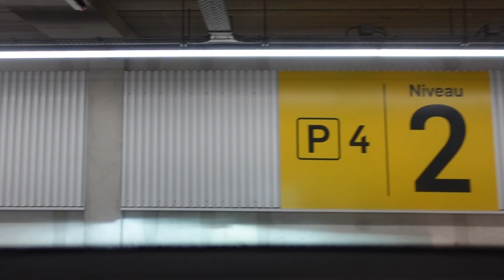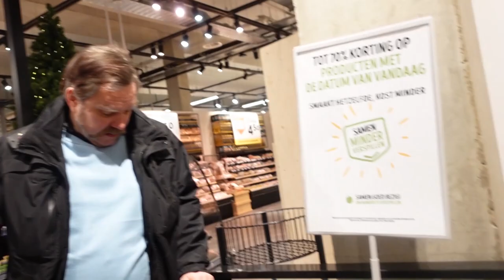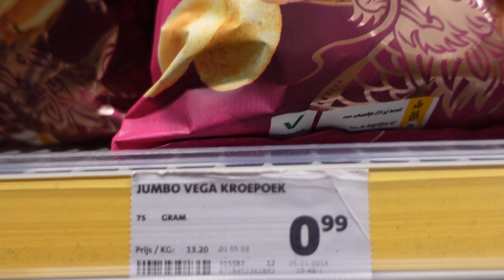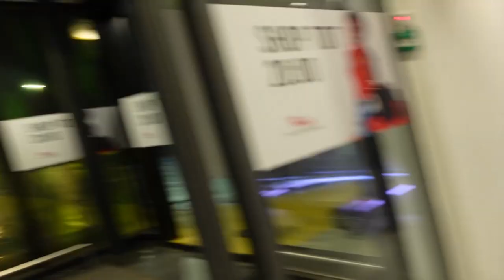Een mooie kleur auto tegen komen en eten bij Ozan